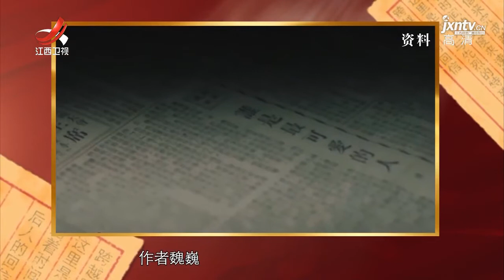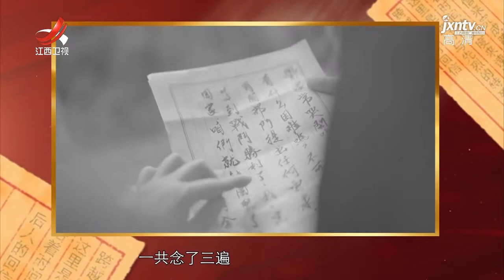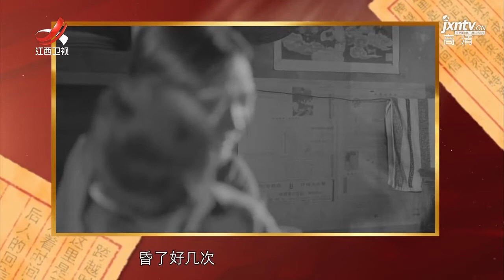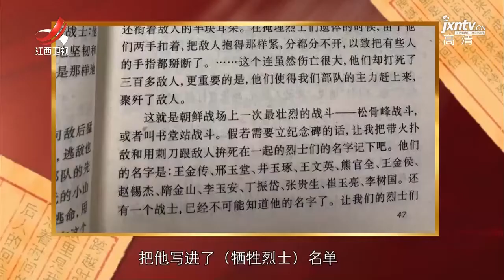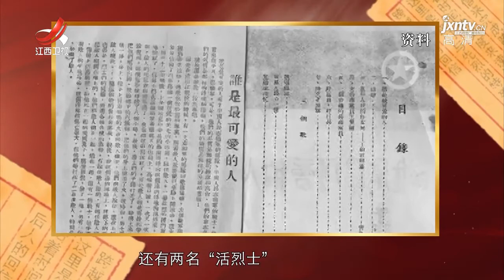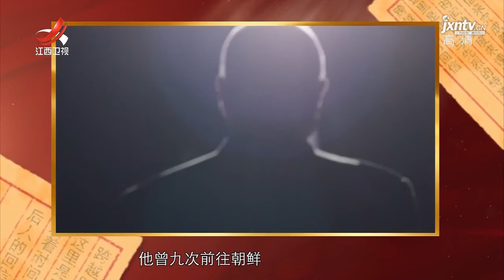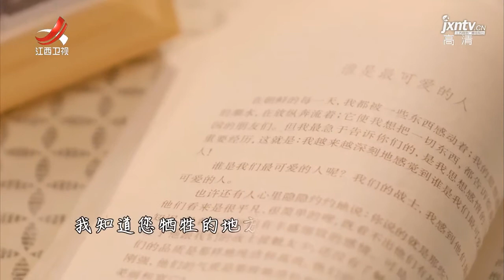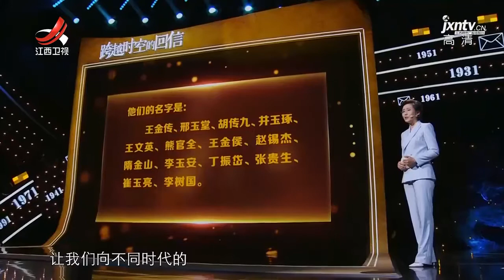【跨越时空的回信4】最可爱的人